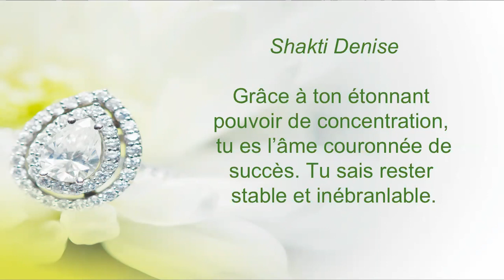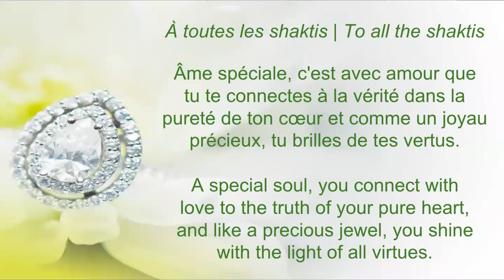Bring on the Shakti, an interview with Denise Lawrence by Isabelle Gauthier, March 7- 2021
In celebration of International Women's Day - March 8, 2021